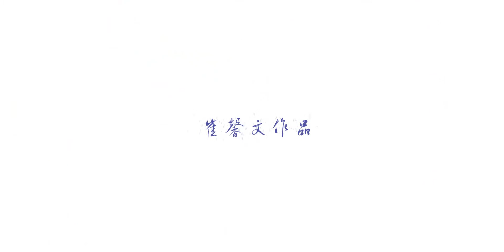迷林 maze forest